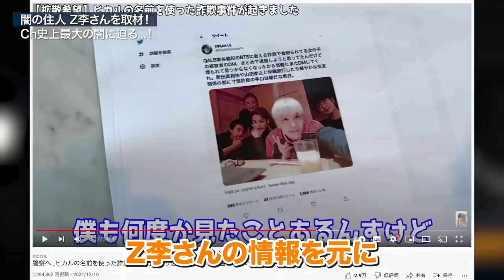‹暴露›Z李に晒された人間の末路とは。青汁王子が取材。[Z李・青汁王子・ 令和の虎]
00:00開始
00:37事務所に到着
00:59対談開始
01:07末路とは

令和の虎休止中より様々な切り抜き動画を投稿してます。

粗品生涯収支マイナス一億円君G1凱旋門フェブルアリーSコントレイルアーモンドアイキセキタコル競馬ラファエル相馬トランジスタまえっさん名人ロケマサ捧さんみっきーおだけいひろゆききりぬき ヒカル 宮迫 牛宮城 はじめしゃちょー 東海オンエア てつや ヒカキン コレコレ カズレーザー シバター ひかる 宮迫ですッ daigo 青汁王子 三崎優太 成田祐輔 朝倉未来 中田敦彦のyoutube大学 成田悠輔 WinWinWiiin テスタ 与沢翼 加藤純一 岡田斗司夫 落合陽一 トリンドル玲奈 ウエンツ瑛士 長嶋一茂 錦鯉 土田晃之 ゆたぼん へずまりゅう カジサック まふまふ 奥さん 嫁 彼女 日経テレ東大学 結婚 hiroyuki nishimura kirinuki マインド ベーシックインカム ウィンウィンウィーン 牛宮城 宮迫博之 中田敦彦 宮迫 ぎゅうぐうじょう 中田敦彦のyoutube大学 宮迫ですッ 山本圭壱 焼肉屋 まとめ 芸人 芸人にキレる 平子 森田 東ブクロ アルコアンドピース 中堅芸人 謝罪 芸人誰 ブチギレ 焼肉店 ブチ切れ ガチギレ るしあ みーちゃん ガチ恋 炎上 試食 ニューヨーク バカリズム パンサー向井 とろサーモン久保田 オリエンタルラジオ オリラジ 藤森慎吾 あっちゃん 武勇伝 アメトーーク！蛍原徹 ラファエル ひかる みやさこ ロコンド リザード ReZARD ブランド 靴 森田シェフ 若林和人 社長 本田大輝 本間儀彦 黒幕 ドッキリ ヒカサコ牛 交雑牛 牛牛 ぎゅうぎゅう ジュニア ステルス ラーメン 激怒 切れる 高級 腕時計 車 若林 コンサルタント 撤退 やきとんユカちゃん さらば青春の光 特定 謝罪 オミクロン デルタクロン 株 まん延防止 蔓延防止措置 延長 ロックダウンONE PIECE　キングダム岩井良明株式会社MONOLITH林尚弘武田塾A.ver株本祐己株式会社StockSun桑田龍征NEWGENERATION GROUPE唐沢菜々江 Nanaeトモハッピー（齋藤友晴） - マジック：ザ・ギャザリング専門店『晴れる屋』竹内亢一 『株式会社Suneight』北川哲平 経営コンサルティング会社　『Reクリエイト株式会社』茂木哲也  家事代行サービス『株式会社ピナイ・インターナショナル』ドラゴン細井（細井龍） 美容クリニック『アマソラクリニック』院長條隼人 - “おウチでマジ牛タン”を展開していた元『株式会社SGGK Group international』竹之内教博 - 『りらくる』創業者。 『株式会社T'sインベストメント』会長小林真之 - コンサルティング会社『株式会社ProLogue』社長安藤功一郎 - 『DLホールディングス株式会社』代表取締役、『セレッソ大阪（バンコク校）』理事福田雅典 - 葬儀社『株式会社メモワールしおん』代表取締役遠藤悠記 - 学習業界経営者渡邊正都 - レストラン企画出店運営会社『Fine Fast Foods株式会社』代表島袋直樹 - 連続起業家
野田慎太郎 - 貨物軽運送業『株式会社AEトランスポート』代表取締役社長Aヒカキンヒカル東海オンエアキングダムワンピースオリンピック